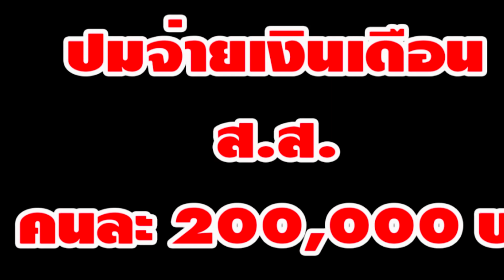สภาเดือด นั่งลงไอ้นักโทษ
นั่งลงไอ้นักโทษ สภาเดือด สภาเดือด นั่งลงไอ้นักโทษ